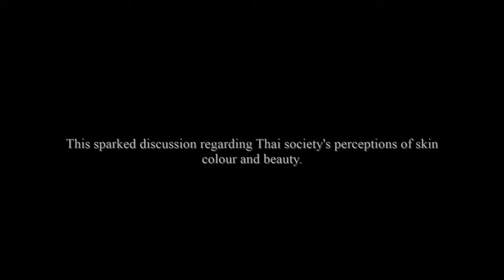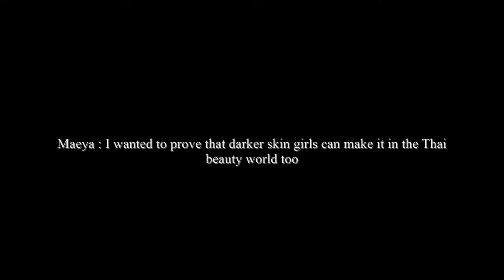[BMC] Miss Universe Thailand 2018 - Possible Contestants Part 2 (Maeya Nonthawan Thongleng)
Nonthawan “Maeya” Thongleng (Thai: นนธวรรณ ทองเหล็ง, RTGS: Nonthawan Thongleng; 27 April 1992) is a Thai actress, TV Presenter, model and beauty pageant titleholder who was crowned Miss Thailand World 2014 and represented Thailand at Miss World 2014 placed top 11. Nonthawan's selection as Miss Thailand World was unusual in that she had a darker complexion than most contestants. This sparked discussion regarding Thai society's perceptions of skin colour and beauty. In August 2014, Maeya helped to raise awareness of the disease ALS by participating in the Ice Bucket Challenge

After the pageant Nonthawan continued her studies at Stamford International University. She studied to obtain a Bachelor of Business Administration in Stamford's International Airlines Business Management course. She received her graduation certificate from the Stamford program in January 2015